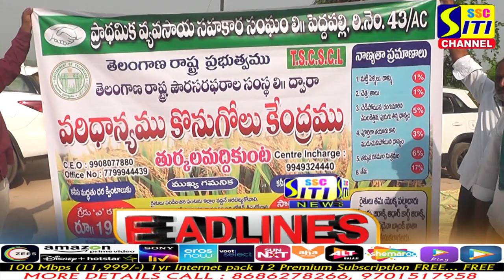SITINEWS HEADLINES 25-04-2022